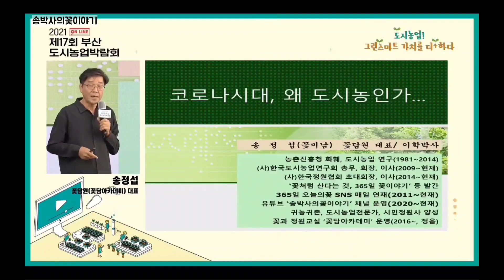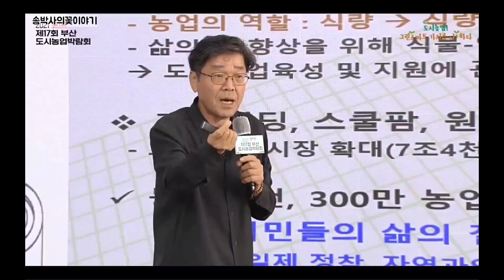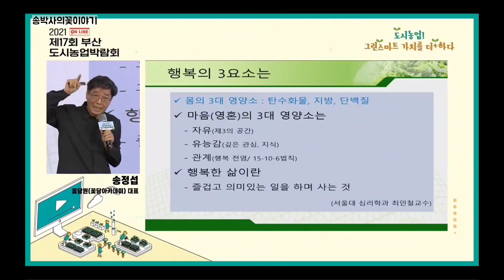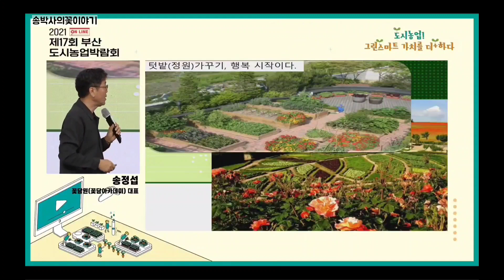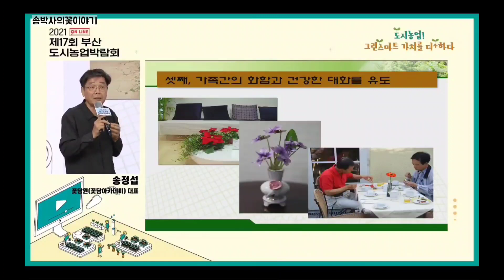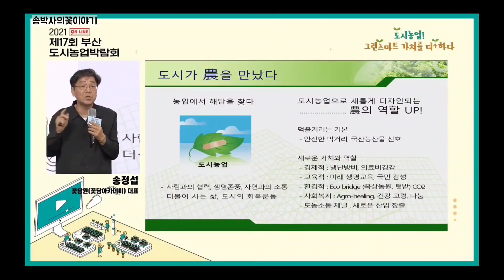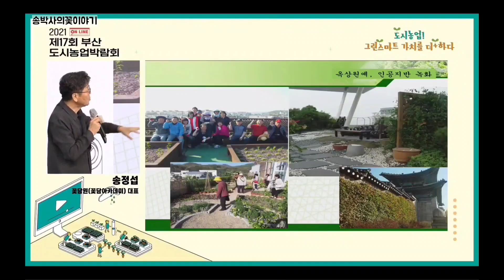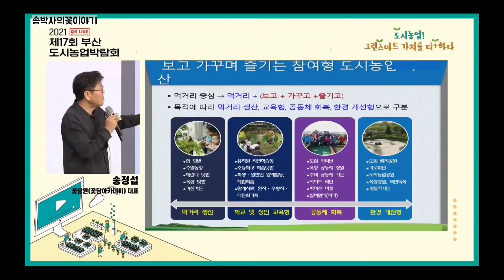위드 코로나, 이젠 텃밭과 정원가꾸기로...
2021부산도시농업박람회에서 특강으로 진행했던 영상입니다. 위드 코로나 시대, 텃밭과 정원가꾸기를 통해 지혜롭게 살아가야 할 이유입니다.